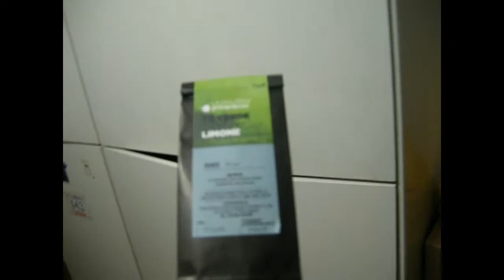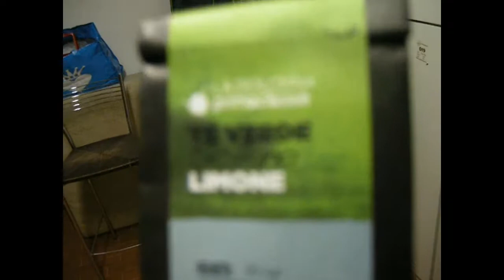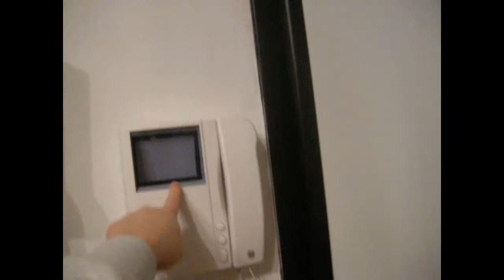SONO ARRIVATI !! Vlog dolcekikka